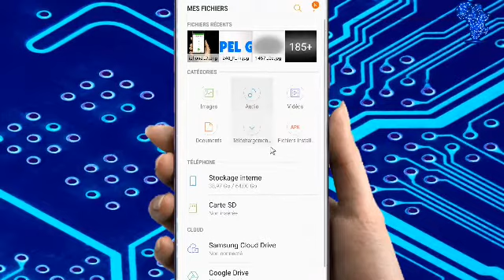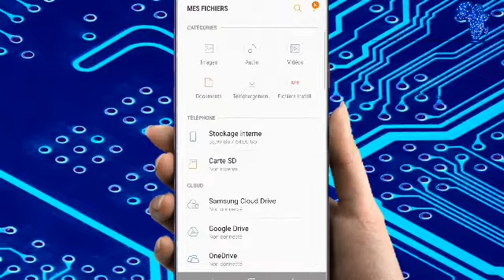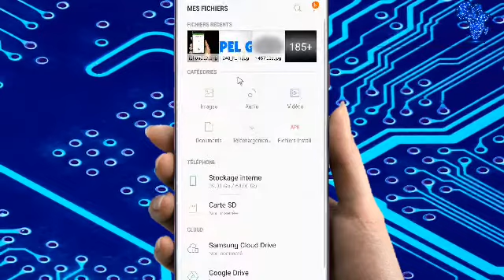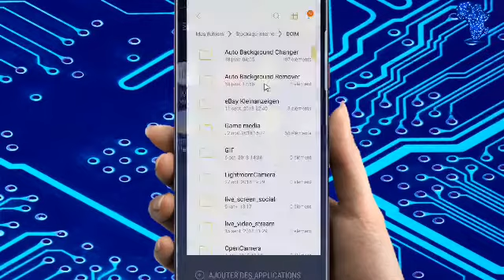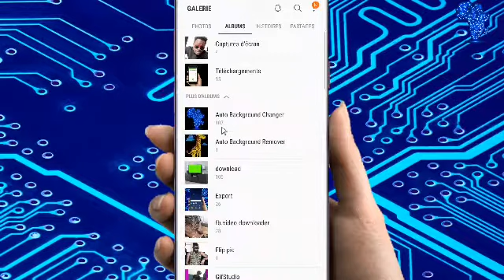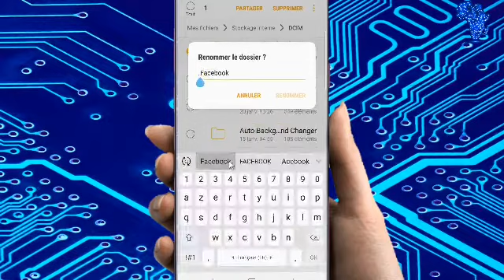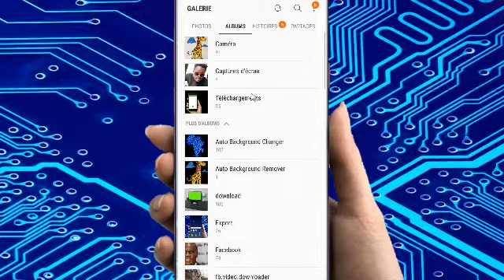Comment cacher vos Photos et vidéos dans votre téléphone sans mot de passe